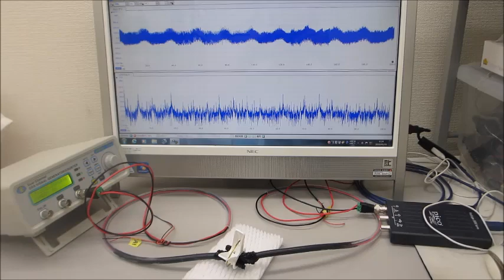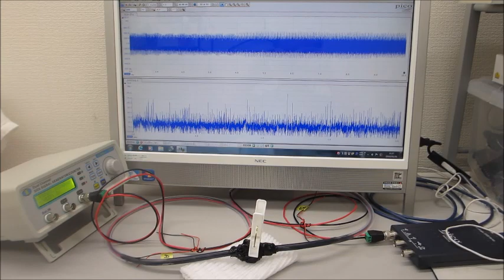超音波プローブの送受信テスト：製造技術（超音波システム研究所）